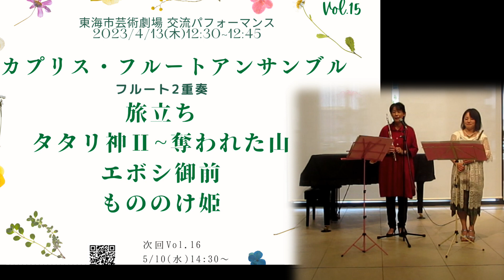Vol15. 東海市芸術劇場交流パフォーマンス もののけ姫組曲第1弾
収録日　2023/4/13

旅立ち-西へ-Departure to the West
タタリ神Ⅱ-うばわれた山- Demon God Ii - The Lost Mountains
エボシ御前  Lady Eboshi
もののけ姫組　Princess Mononoke
今回はもののけ姫組曲より第一弾として、4曲演奏しました♪

カプリス・フルートアンサンブルより
ひろみ＆ようこ
blogはこちら↓